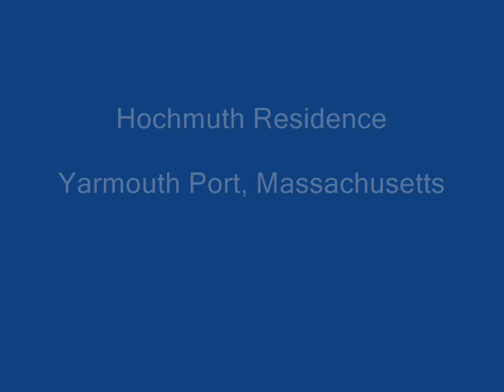Wurlitzer Opus 2137 - "One Alone" and "Desert Song"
Wurlitzer reproducing pipe organ roll number R-J 5198.  Played by Arthur and Doris Gutow.

Wurlitzer Opus 2137 is a 2 manual, 7 rank restored residence reproducing pipe organ installed in the Hochmuth residence in Yarmouth Port, Massachusetts.   It was built in 1930 and installed in the Harleigh Memorial Mausoleum Chapel in Camden, New Jersey.   The console was originally installed in the Lucy Gilligan residence in Olean, New York.